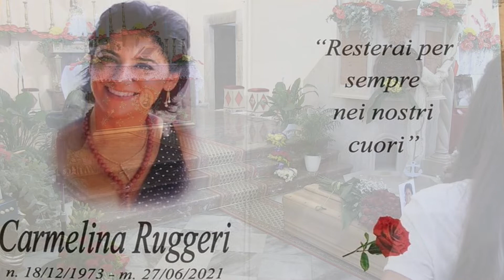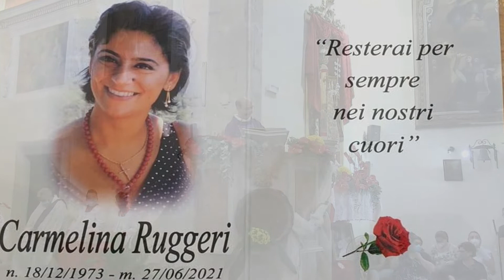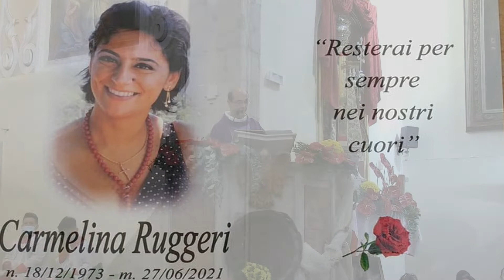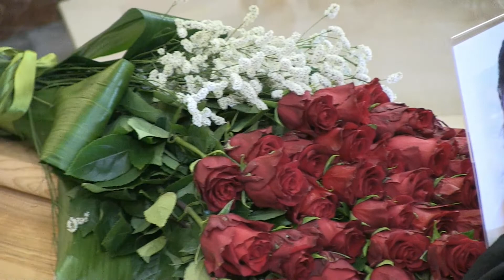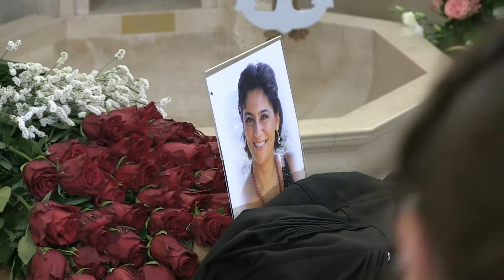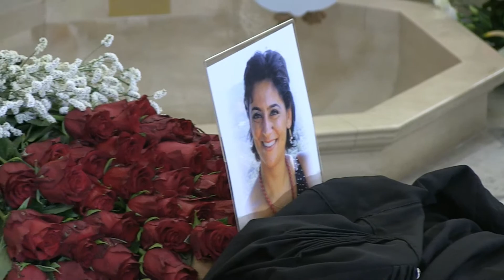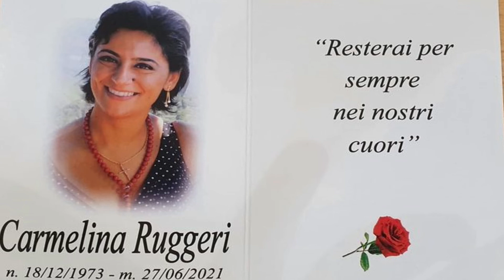La Santa Messa in suffragio di Carmelina Ruggeri - San Pier Niceto 28/06/21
La Santa Messa in suffragio di Carmelina Ruggeri presieduta da Padre Francesco De Domenico - Chiesa Madre di San Pier Niceto 28/06/21